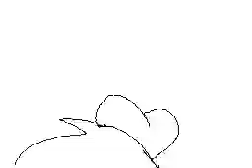rabbids 99's Flipnote - AMV